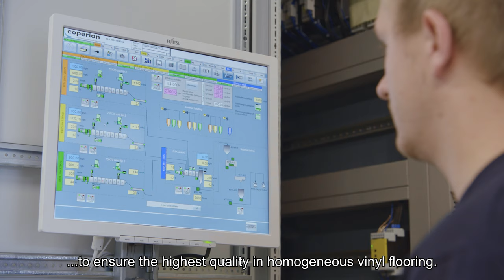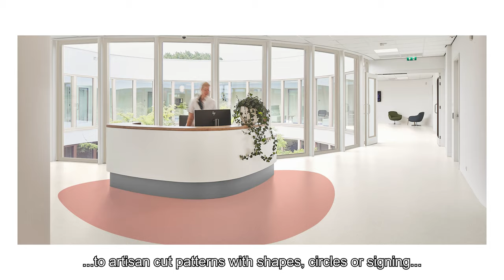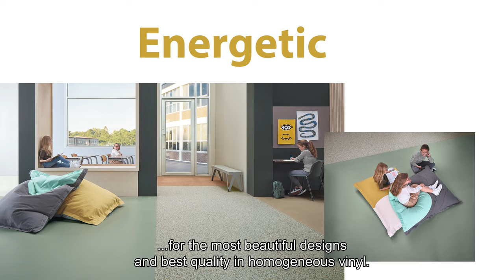Sphera homogeneous vinyl technical background | Forbo Flooring Systems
All Sphera homogeneous vinyl collections are carefully developed with different application areas in mind, providing a healthy and hygienic solution, using the latest production technology. The SMART-top surface finish and its consistent application ensure the highest resistance to chemicals, scratches and stains, providing superior all over protection and easy cleaning. Low emissions & phthalate free manufacturing contribute to a healthy indoor environment. Carefully selected raw materials to offer possibilities for recycling after end of life.